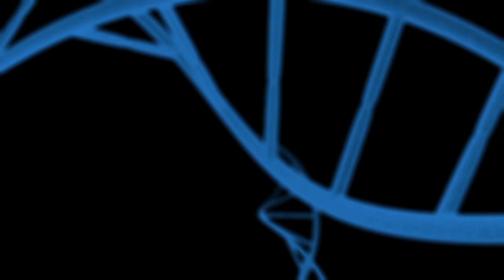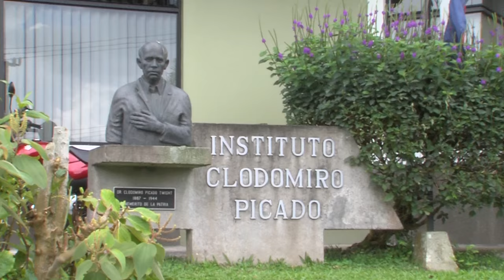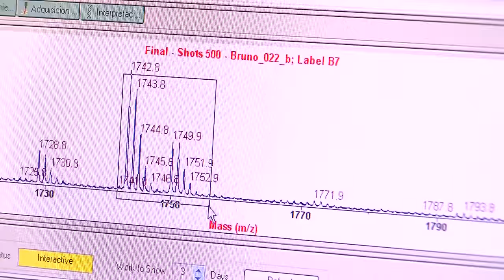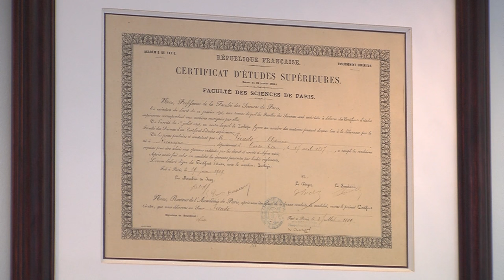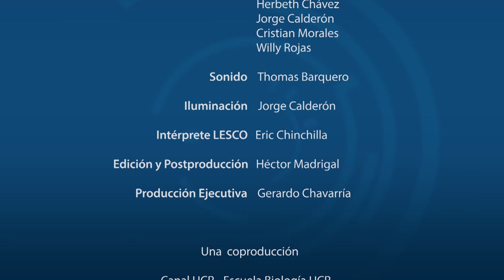45 años del Instituto Clodomiro Picado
El Dr. Gustavo Gutiérrez Espeleta conversa con el Doctor José María Gutiérrez profesor-investigador del Instituto Clodomiro Picado y de la  Escuela de Microbiología de la Universidad de Costa Rica y con el Dr. Alberto Alape director del Instituto, sobre el 45 aniversario del Instituto Clodomiro Picado.